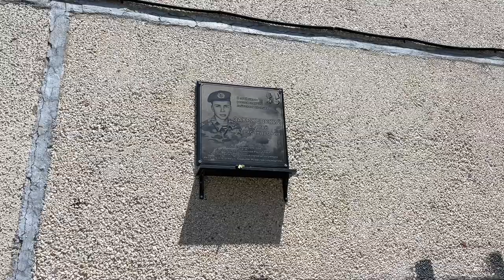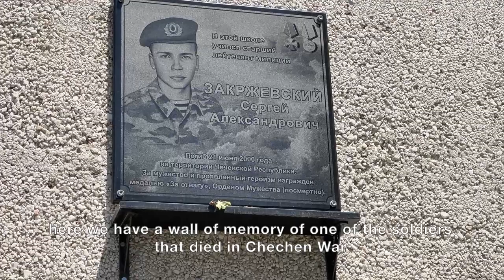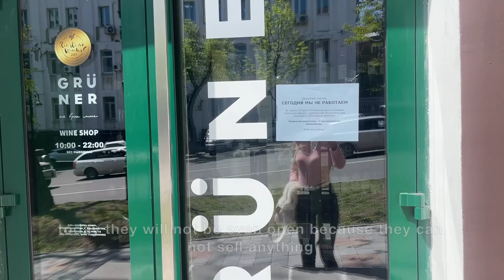Russia Vlog: last bell day, my school and education in Russia 📖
Today in Russia: In the end of may we celebrate Last Bell day, I am going to show you what is happening in the city and my Russian school  📚

00:00 - 00:05 Hello Hello
00:05 - 01:52 How Russian school looks like?
01:52 - 03:17 What happens during Last Bell Day
03:17 - 03:40 Vladivostok city centre
03:40 - 04:28 Alcohol is prohibited!
04:28 - 05:41 How we celebrate Prom in Russia?
05:41 - 06:43 Vladivostok Gimnasium
06:43 - 09:06 My failed Prom life story
09:06 - 10:24 Levels of education in Russia
10:24 - 10:57 Ship rescue operation
10:57 - 11:10 Bye Bye!

milestones 🚀

Hello! My name is Vasilisa, I'm from Vladivostok in Russia, I was born there and lived here until the age of 23, after that I spent several years living in Asia, in places like Shanghai, Kuala Lumpur, Macau and Bali. After my travels, I turned to Russia to look at it from a different perspective...